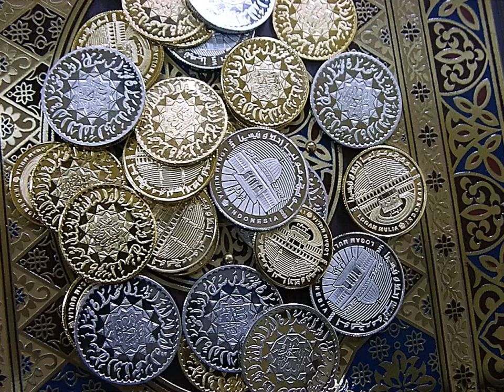Zakat | Wikipedia audio article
This is an audio version of the Wikipedia Article:
Zakat

- Socrates

SUMMARY
Zakat (Arabic: زكاة‎ zakāh [zaˈkaːh], "that which purifies", also Zakat al-mal [zaˈkaːt alˈmaːl] زكاة المال, "zakat on wealth", or Zakah) is a form of alms-giving treated in Islam as a religious obligation or tax, which, by Quranic ranking, is next after prayer (salat) in importance.As one of the Five Pillars of Islam, zakat is a religious obligation for all Muslims who meet the necessary criteria of wealth. It is a mandatory charitable contribution, the right of the poor to find relief from the rich, and is considered to be a tax, or obligatory alms. The payment and disputes on zakat have played a major role in the history of Islam, notably during the Ridda wars.Zakat is based on income and the value of all of one's possessions. It is customarily 2.5% (or 1/40) of a Muslim's total savings and wealth above a minimum amount known as nisab, but Islamic scholars differ on how much  nisab is and other aspects of zakat. The collected amount is paid to the poor, the needy, Zakat collectors, those sympathetic to Islam, to free from slavery, debtors, in the cause of Allah and the stranded traveller. No established order of importance is consented upon amongst Islamic scholars (see Distribution section).
Today, in most Muslim-majority countries, zakat contributions are voluntary, while in a handful (Libya, Malaysia, Saudi Arabia, Sudan, and Yemen), zakat is mandated and collected by the state.Shias, unlike Sunnis, traditionally regarded zakat as a private and voluntary decision, and they give zakat to imam-sponsored rather than state-sponsored collectors.